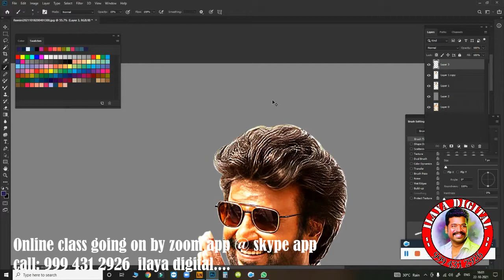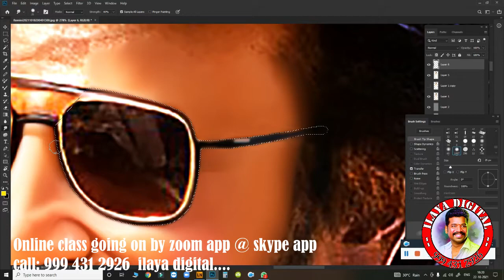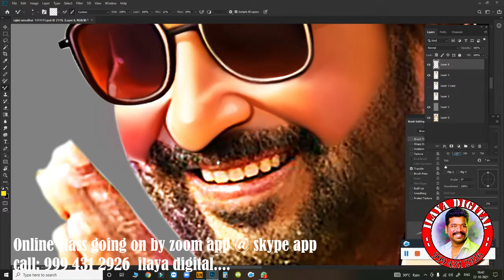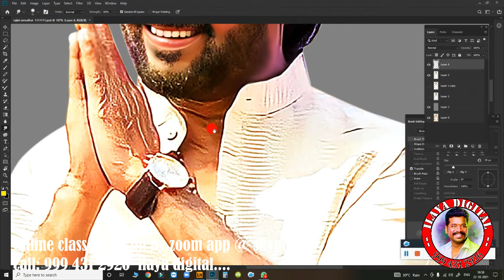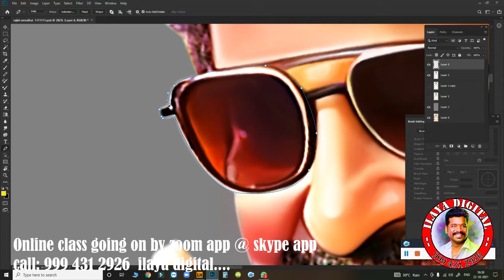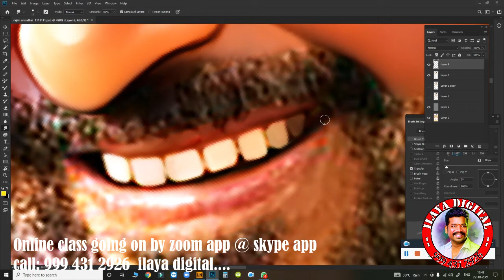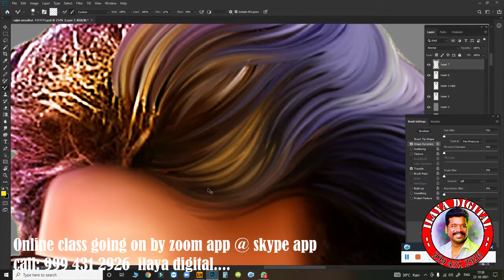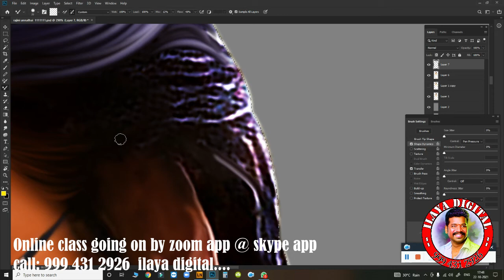Super star Rajinikanth Annathai Digital painting /Digital Painting tips/ Full Video